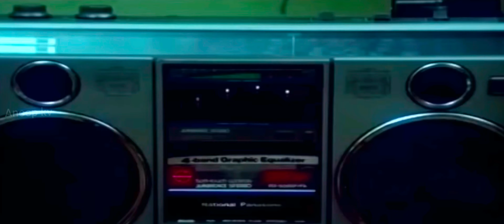കൂട്ടിൽ നിന്നും മേട്ടിൽ | Mohanlal | Lissy | Karthika | Tune | Mix | EFX | Priyadharshan